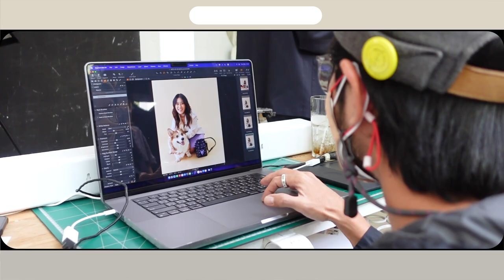พากะเพรามาถ่ายแบบครั้งแรก! | Kemisara Paladesh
ครั้งแรกของกะเพราในการถ่ายแบบ! ขอบคุณทาง Mcm Thailand ที่ชวนเบลล์กับกะเพรามาร่วมถ่าย collection ใหม่ของกระเป๋าด้วยนะคะ

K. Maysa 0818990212